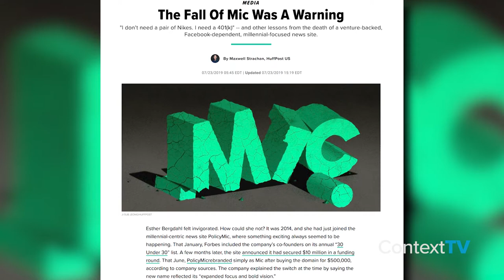Why Growing a Business is Like Stepping on a Doctor's Scale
Growing a business is like stepping on a doctor’s scale: it’s all about balance and equilibrium. In this episode of Context is King, CEO and Founder of WatchMojo, Ashkan Karbasfrooshan discusses why it is important not to overstretch yourself by raising funding or by over-investing as your company grows. He talks about the importance of finding equilibrium to correct your course. Watch for more!